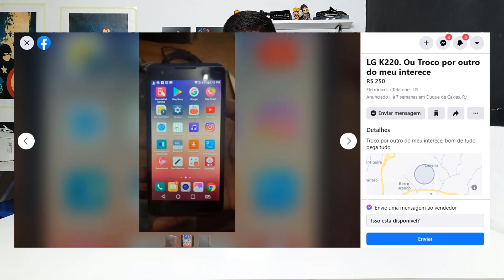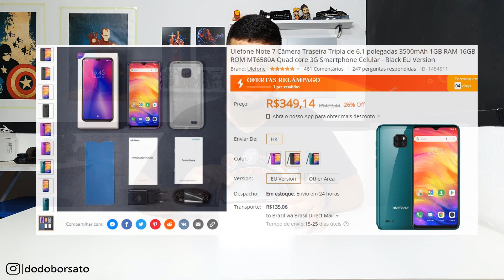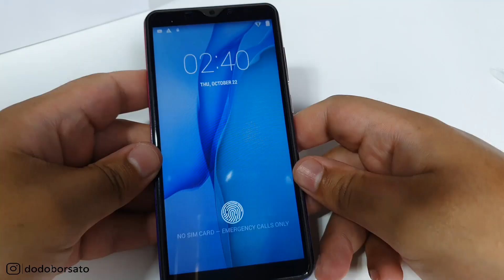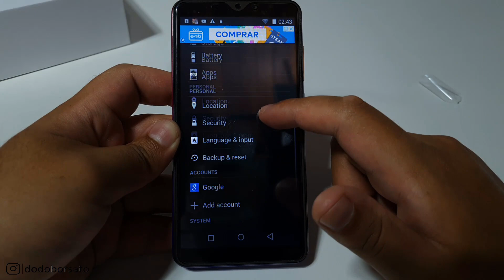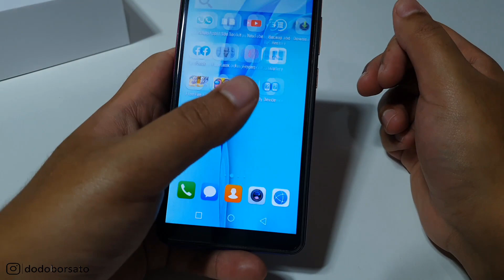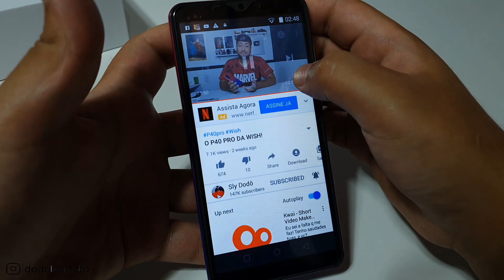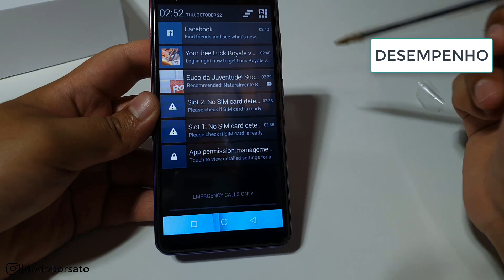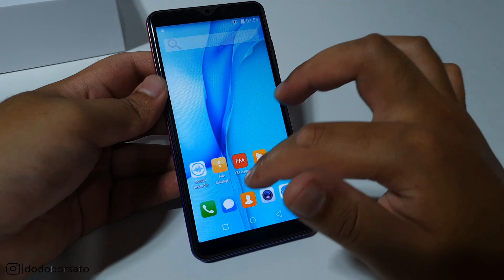SMARTPHONE POR 300 REAIS - P40 PRO DA WISH!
MARAVILHAS DA TERRA, MUDE VIDAS!

Sejam bem vindos a mais um vídeo, hoje eu testei o P40 lá da Wish !